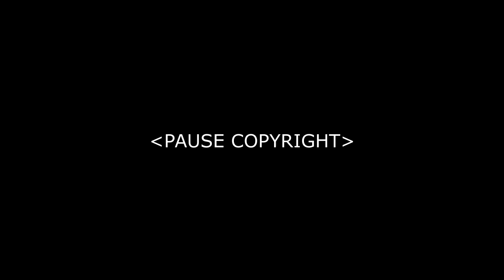Mon père réagit à Bigflo & Oli - J'étais pas là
Papa était-il là ?